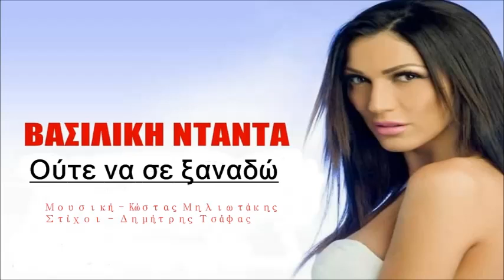Βασιλική Νταντά - Ούτε να σε Ξαναδώ || Vasiliki Ntanta - Oyte na se Xanadw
Βασιλική Νταντά - Ούτε να σε Ξαναδώ || Vasiliki Ntanta - Oyte na se Xanadw Like Facebook

Μουσική - Kώστας Μηλιωτάκης
Στίχοι - Δημήτρης Τσάφας
Label : Noize / Spicy

Στο 'χα πει ότι γυρίζει
ρόδα είναι η ζωή
και στην θέση την δική μου
τώρα βρίσκεσαι εσύ...

Να με ψάχνεις να με θέλεις
και να με παρακαλάς
όπως έστρωσες κοιμήσου
μόνο μακριά από μας...

Ούτε να σε ξαναδώ μπροστά μου
δεν θέλω φτάνει,
πες πως δεν υπάρχω πια για 'σένα
έχω πεθάνει...
Ούτε να σε ξαναδώ
και μην μου μιλάς για αγάπη
ένα τίποτα ήσουν πάντα
που το πέρασα για κάτι...

Στο 'χα πει θα μετανιώσεις
τώρα δεν σου φταίω εγώ
που ζητάς απεγνωσμένα
το δικό μου σ' αγαπώ...

Ένα μάθημα να πάρεις
για να μάθεις ν'αγαπάς
αφού μόνο αν δεν με έχεις
ξέρεις να με εκτιμάς...

δεν θέλω φτάνει,
πες πως δεν υπάρχω πια για 'σενα
έχω πεθάνει

ΚΑΛΗ ΑΚΡΟΑΣΗ !!!